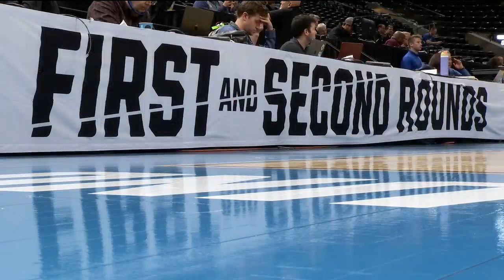Self, McCullar open up about chaotic week, injury situation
Bill Self and Kevin McCullar answered questions postgame on Thursday.